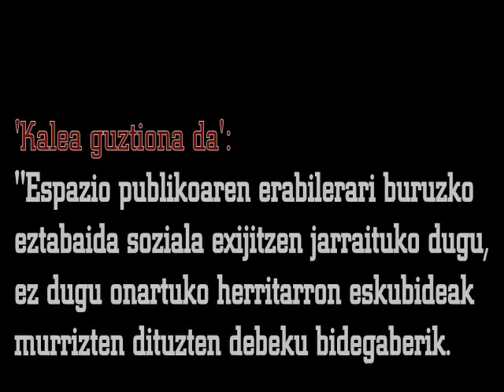'Kalea guztiona da' plataformaren agerraldia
'Kalea guztiona da' plataformaren irakurketa espazio publikoaren erabilerari buruzko ordenantzari jarritako helegitea atzera bota ondoren